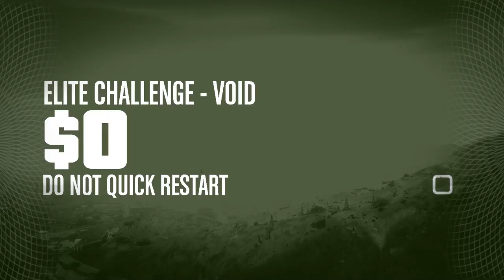GTA V Prison Break Final Heist PC